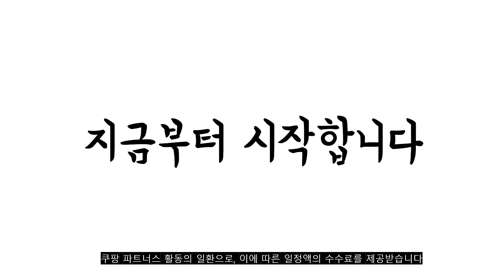광고 2022년 가장인기있는 6인용식탁세트 추천 판매순위 TOP10 가성비 평점 후기 비교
❤️❤️❤️광고 2022년 가장인기있는 6인용식탁세트 추천 판매순위 TOP10❤️❤️❤️

1위. 보니애가구 노블리 포셀린 통12T 세라믹식탁세트 6인용, 네츄럴 등받이벤치형 [443,550원]

2위. 까미노디자인 포세린세라믹 6인용 식탁세트 CM-CERA6P, 화이트테이블+의자콤비6 [399,000원]

3위. 이반가구 1인~8인 접이식테이블 다용도 책상 절탁자 식탁 컴퓨터책상 입식책상 회의테이블 작업테이블 다용도 오피스 사무실 서재, 절탁자 1000x600, 화이트(화이트테두리), 화이트다리 [88,900원]

4위. 뉴송 우드슬랩 통원목 식탁 테이블 2000, 월넛 [419,400원]

5위. 리빙선생 소음방지 식탁 의자 발커버 16p, 투명 [9,900원]

6위. 이반가구 1인~8인 프레임책상 다용도 테이블 포밍테이블 식탁 컴퓨터책상 고정식 입식책상 회의테이블 작업테이블 다용도 오피스 사무실 서재, 프레임책상 1400x800, 비앙코화이트, 화이트다리 (높이:대) [138,900원]

7위. 아놀드 화이트 포세린 통세라믹 6인용 식탁 세트 1800, 1800식탁+의자6개(색상 배송메세지 기재) [399,000원]

8위. 채우리 우유니 U89 대리석 라운드 6인 식탁세트(의자), 6인식탁세트 [357,300원]

9위. 홈잡스 트리티나 자작원목 식탁 (의자 미포함), 우드화이트 [155,000원]

10위. 보니애가구 노블리 포셀린 통12T 세라믹식탁세트 6인용, 월넛 등받이벤치형 [409,660원]